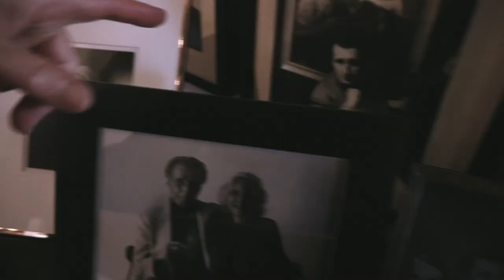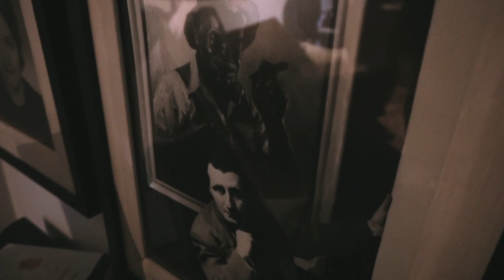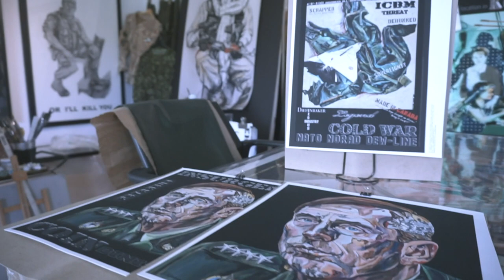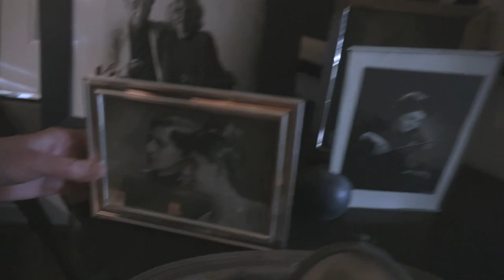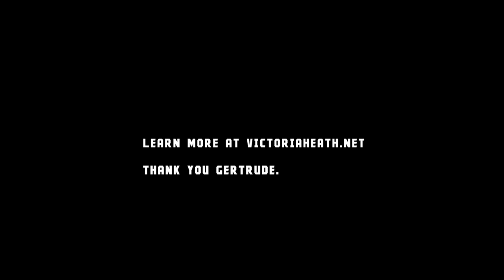Gertrude Kearns | The Art of War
The documentary, "The Art of War" explores the life and work of Canadian war artist, Gertrude Kearns.

Although trained as a classical pianist, Kearns began her professional career as an abstract artist in the 1980s. Following the Gulf Crisis in the early 1990s, however, Kearns began to venture into the world of war art in order to examine questions about command and conflict.

Her career as a war artist has spanned over 20 years and 46 individual pieces, depicting atrocities such as the Rwandan genocide and military leaders such as General David Howell Petraeus.

As Kearns finishes her most recent portrait–that of Canadian political scientist and international affairs expert, Janice Stein–she is forced to wonder: What's next?

This piece premiered at the Women in International Security (WIIS) Canada's Annual Workshop in Toronto, Ontario at the Munk School of Global Affairs, U of T on June 20, 2019.